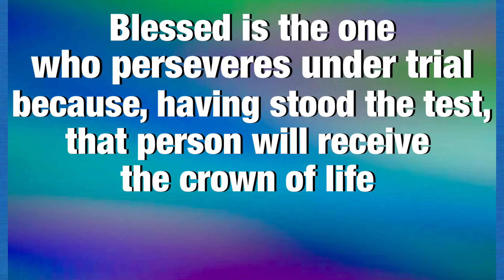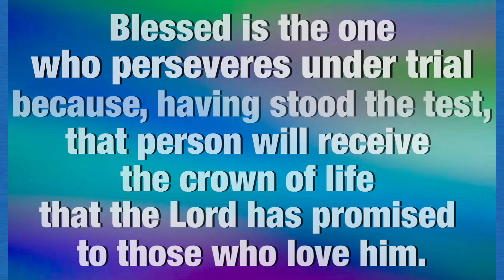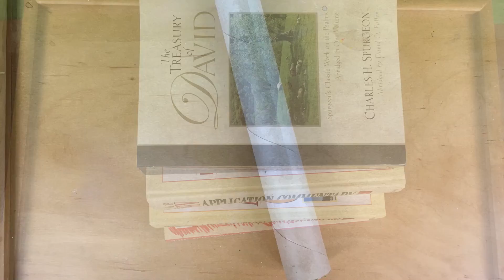Persevere/ Receive the Crown of Life/ James 1:2/ Object Lesson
Perseverance is a word we’ve all heard before, but what exactly  does it mean? Why is it important? And what does the BIBLE say about it? Did you know that there were  many people in the Bible who persevered, who kept going even when they faced challenges? People like Job, Nehemiah, the apostle Paul, Joseph  and many others continued to trust and obey God through life’s challenges.Join us today as we learn about the importance of persevering in our faith, no matter what!

Bible verses: James 1:12,     For reference:Galatians 6:9, Revelation 2:10
Music from Splice,
Bible photos about Joseph from freebibleimages.org John Paul Stanley yoplace.com and Moody publishers
Photos of Jesus from freebibleimages.org Arabs for Christ